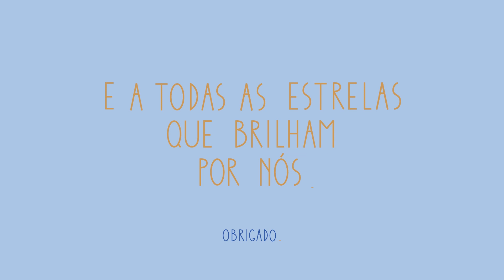Estrela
Deixem o vosso like e se ainda não subscrevem, subscrevam.